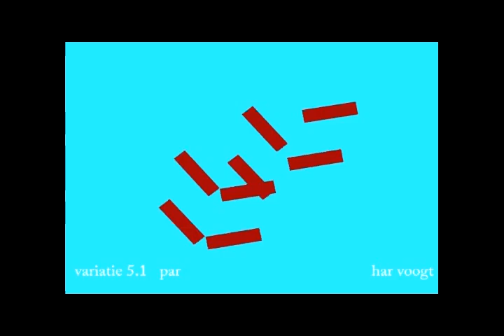vpar014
Kinetic Art